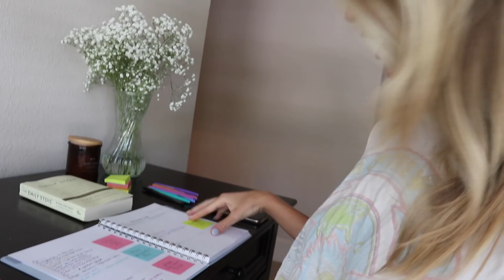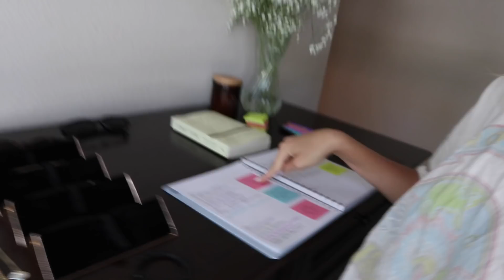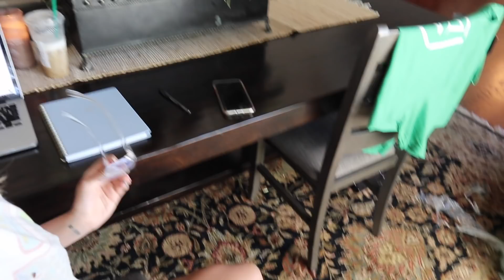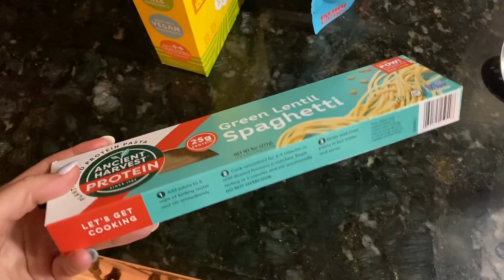Day in my Life at Home in Texas | Work Day, Healthy Meals, Moving Update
Welcome to the greasiest, grossest me you'll ever meet, but we love her anyways. Love y'all xoxox

AMAZON STORE

—— CAMERA DETAILS